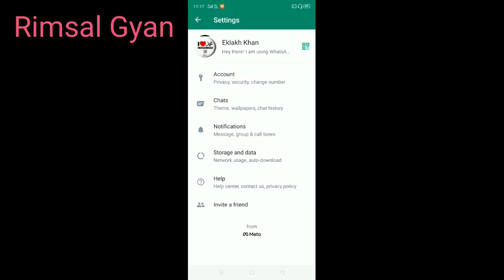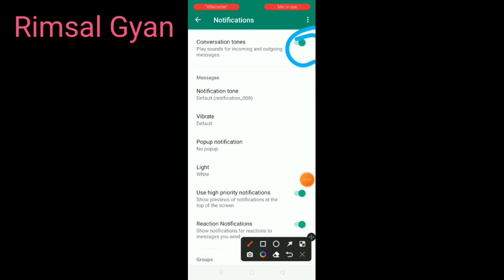whatsapp chatting sound kaise band kare ? how to turn off whatsapp chatting sound